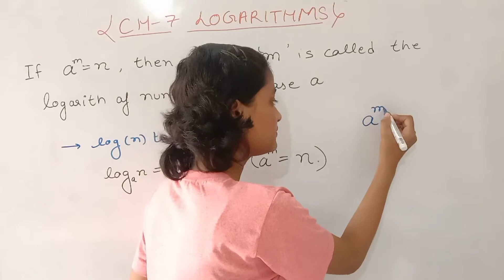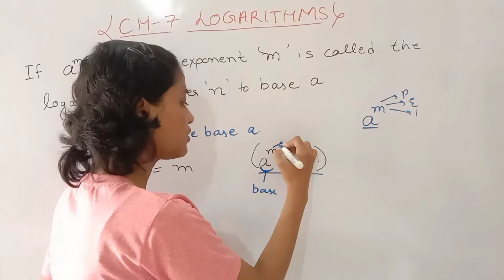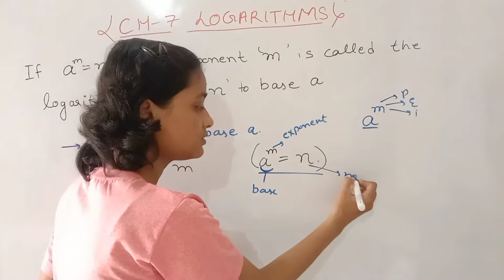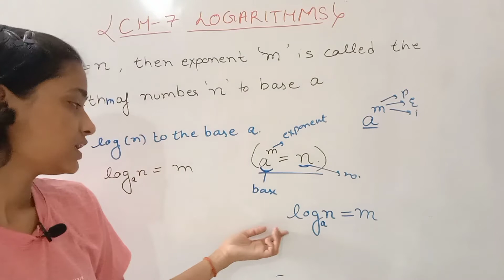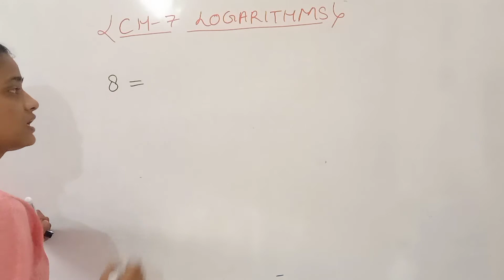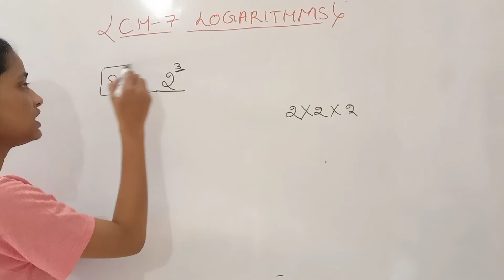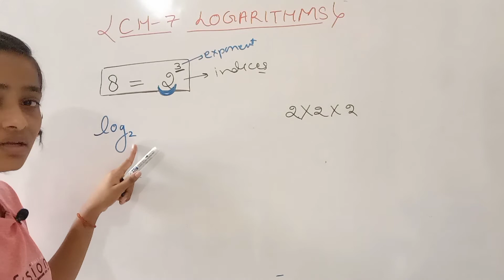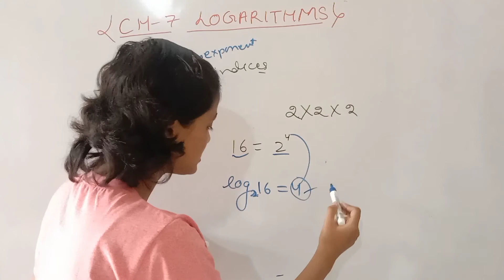ICSE Class-9 || Maths || Chapter - 7 LOGARITHM (Basic concept) Lecture- 1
You can also send us a super thanks for supporting us on this journey. ICSE Class-9 || Maths || Chapter - 7 LOGARITHM (Basic concept)  Lecture- 1